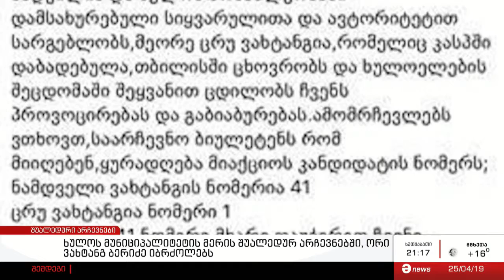ორი ვახტანგი, ორივე ბერიძე და ორივე კანდიდატი - პოლიტიკური ჭრიჭინა ხულოში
ხულოელებისთვის არჩევნები ორუცნობიან განტოლებას დაემსგავსა. მათ არჩევანის გაკეთება მერობის 15-ტ მსურველს შორის მოუწევთ. კანდიდატების სიმრავლე ყველაზე ნაკლები პრობლემაა. საქმე ისაა, რომ ამ თხუთმეტიდან ორი ვახტან ბერიძეა. ერთი ოცნების კანდიდატია, მეორე-ოპოზიციური პარტიის. მმართველმა გუნდმა გამოსავალი იპოვა და კონკურენტს ზედმეტსახელი მოუფიქრა-ცრუ ვახტანგი! თუ არჩევნებში ოცნების კანდიდატი გაიმარჯვებს და ადგილობრივთა პრობლემებს არ შეისმენს, შესაძლოა ხულოელებმა ზედმეტსახელი მასაც შეურჩიონ! მაგალითად, ყრუ ვახტანგი